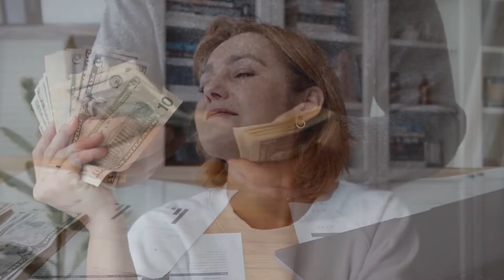Dr. Joseph Murphy - COMO DESBLOQUEAR O SUBCONSCIENTE E GANHAR DINHEIRO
Joseph Murphy - o poder do subconsciente